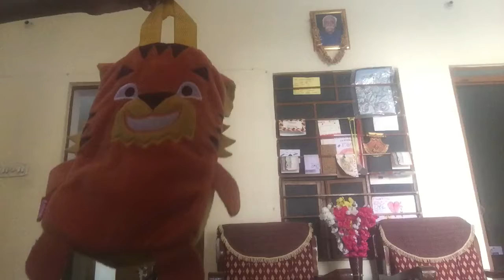The Lost Teddy